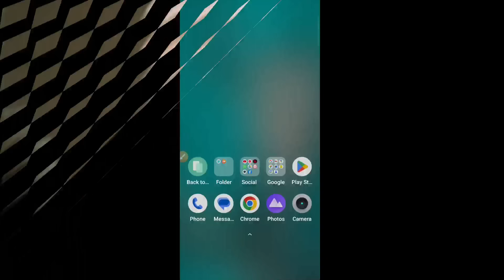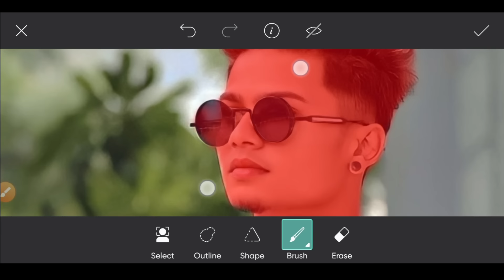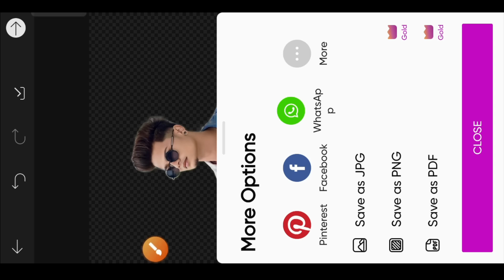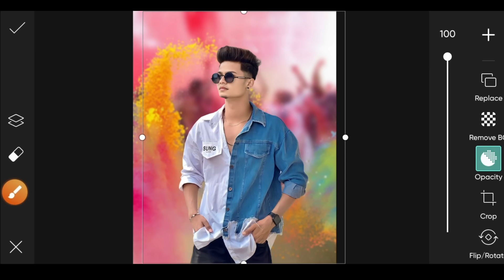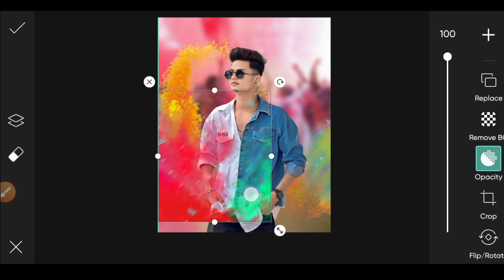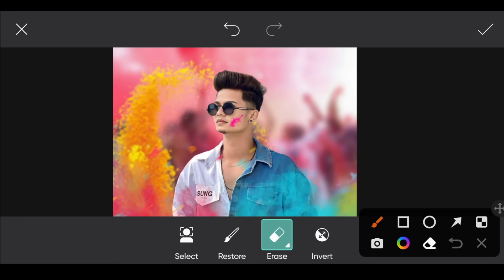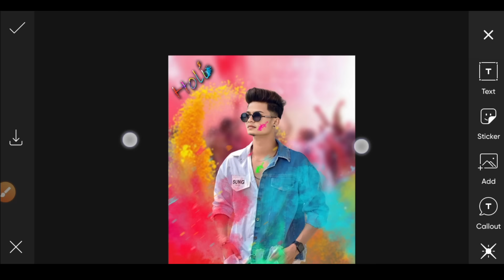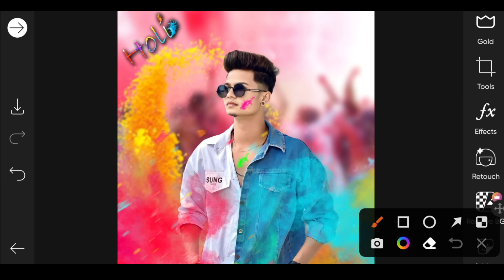Happy Holi Photo Editing PicsArt || PicsArt Se Holi Photo Editing Kaise Kare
YOUR QUARIS

background change holi photo editing kare